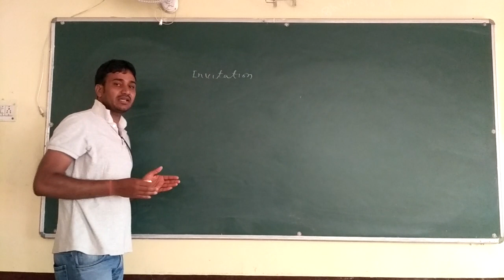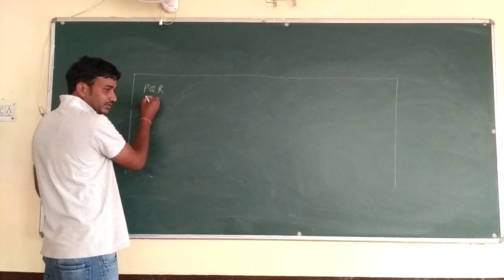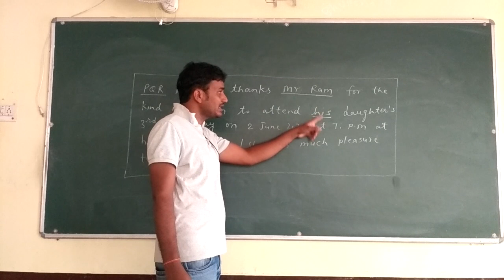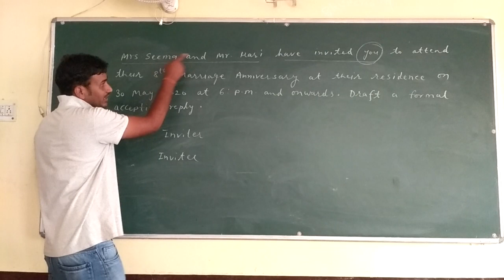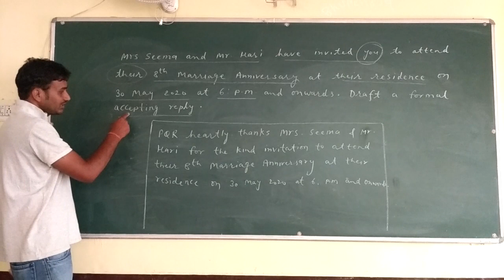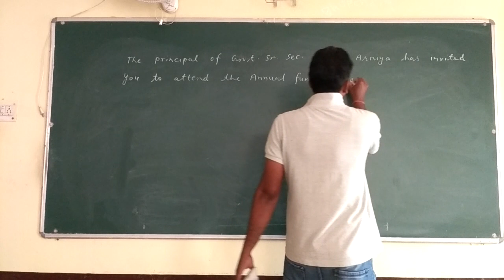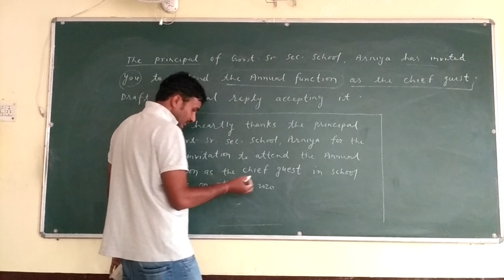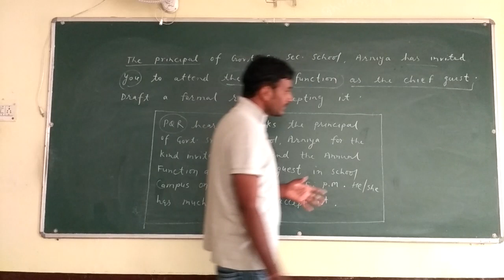Invitation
Part 2